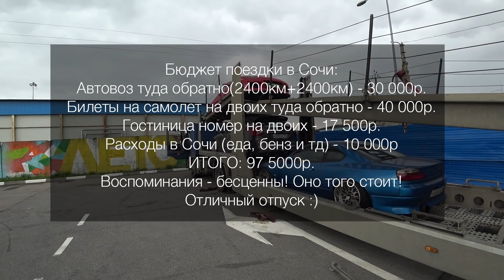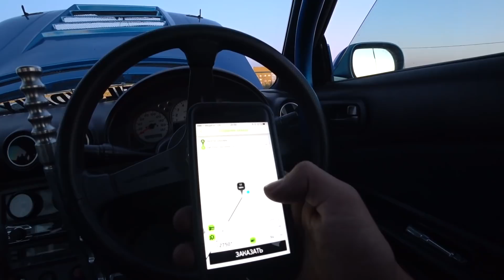Ударил Сливу. Катнули с Туриком. Бюджет ремонта.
Введи промо-код «Stilov» и получи скидку 333 рубля ПРИ ЗАКАЗЕ БАНКОВСКОЙ КАРТОЙ.

Трек:
Lil Sko - Killa
SOUDIERE - BETTA WATCH OUT
Swami Mags - Braver